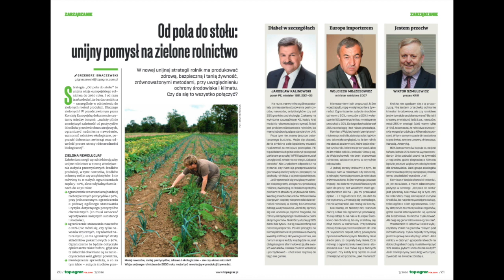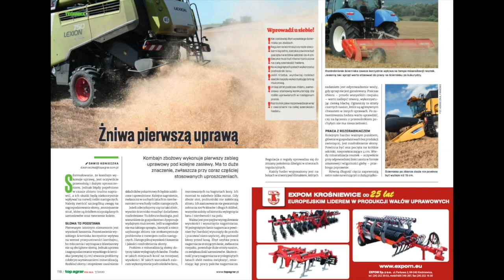Żniwa pierwszą uprawą. Co w lipcowym numerze top agrar Polska?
Najnowszy, lipcowy numer top agrar Polska jest już na rynku. Zobacz o czym piszemy w tym wydaniu!

Aby czytać bezpłatnie artykuły t+ przez 30 dni - zaloguj się i w zakładce moja prenumerata wpisz hasło: pracujewpoluztap